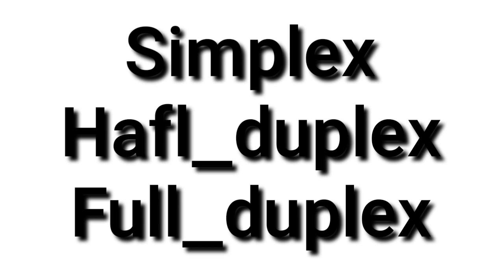Simplex, Hafl_duplex, Full_duplex